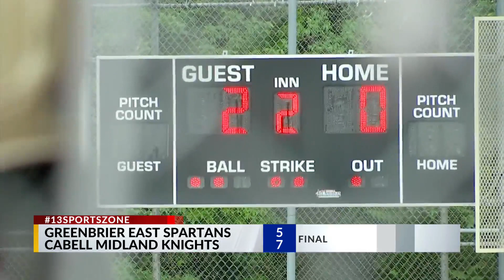State softball later slate Wednesday